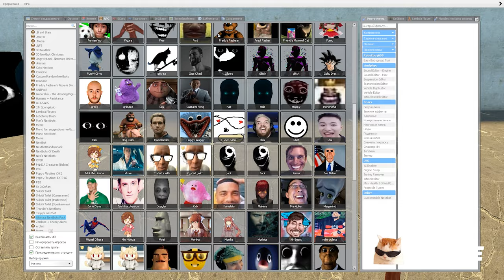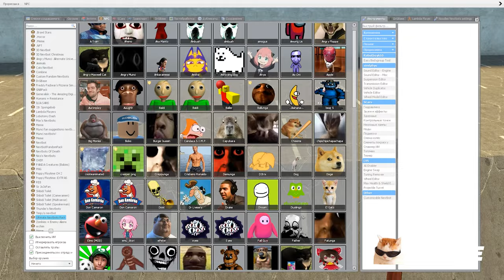AUGHH FAMILY AND LOBOTOMY DASH NEXTBOTS MEGA RAMP Gmod